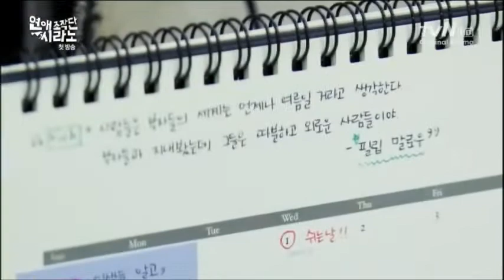Dating Agency: Cyrano OST - CHANCE! by Peppertones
Here are the LOL moments and also the first 4 clients for the first 9 episodes. Unfortunately it's quite challenging to try and get the entire show in a 3 minutes and 27 seconds song without compromising the storyline of the music video so I hope this will do and if I can find a way to incorporate the entire show's LOL moments in one song I'll give it a try but for now I hope this will do.